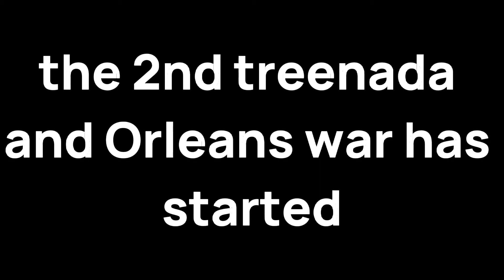who will you help?